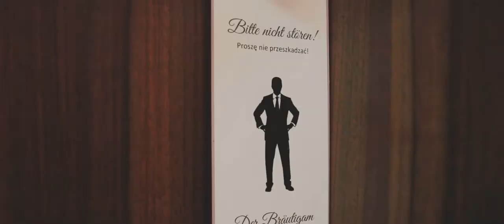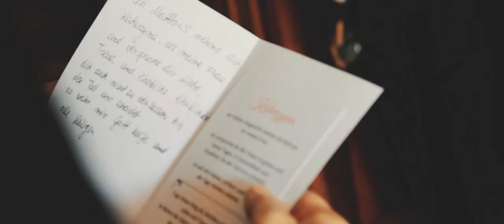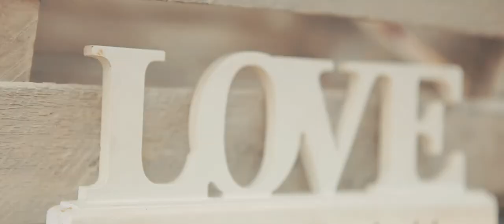Kasia i Matthias - zapowiedź. Hochzeitsclip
Weil Liebe keine Grenzen kennt...
Bo miłość nie zna granic...